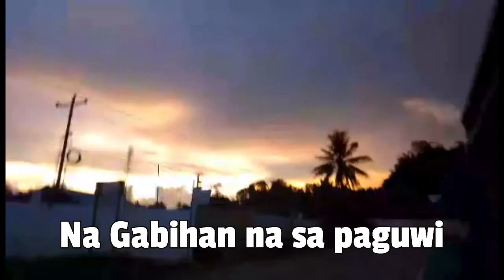Ang Babaing Walang Pahinga.. Umagat, Gabi To do Ang trabaho || Pinay life in the Philippines 🇵🇭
Andito na naman ulit nangungulit sa inyo ha ha ha. Share ko Lang po ang Buhay ko Sa probinsya. As a tindira ng sari sari store ko. Naging super women na tayo lahat ako na ang gumagawa. Grocery shopping, cleaning the store. Repacking.Cooking foood for my kiddos. Wala si Apang nasa barko.. Kaya to do kayod tayo mga ka momshie at ka vloggers at ka Sari. Everyday this is my chores.

I hope nag enjoy kayo sa vlogs ko guys. Thaks Po in advance, God bless everyone.🙏🤗

VlogStar